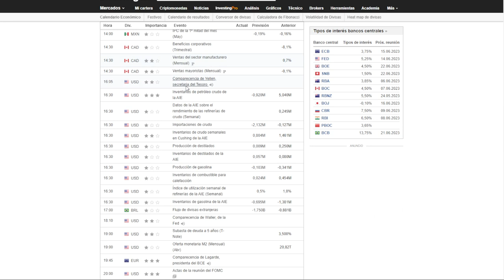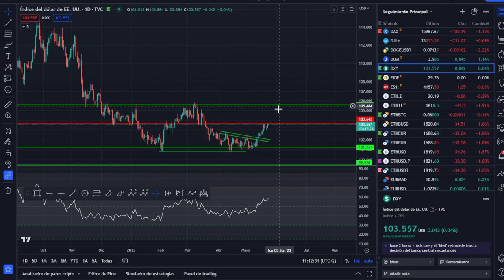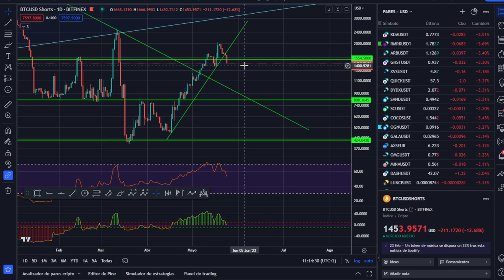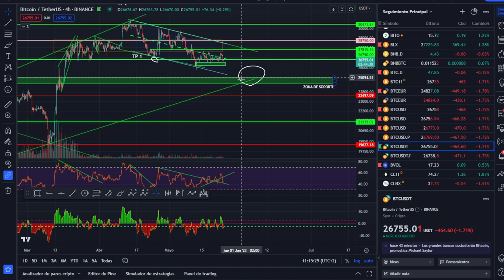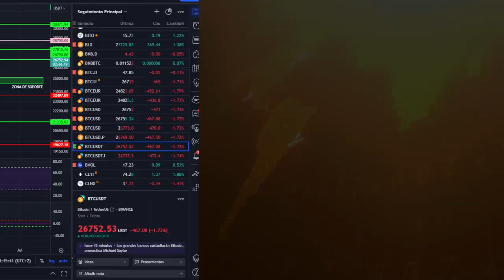🥇🥇 ¡Qué no te pille! ¡Análisis mañanero!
Horarios de la comparecencia de Yellen y de los datos del día, así como el de las actas de FOMC

LECTURAS RECOMENDADAS:
EL MEJOR SOBRE BITCOIN Y BLOCKCHAIN FÁCIL DE ENTENDER: